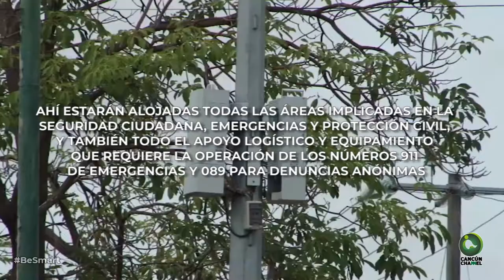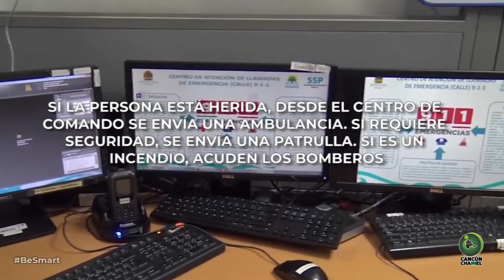VIENTO EN POPA ESTRUCTURA DE ACERO Y CONCRETO DEL COMPLETO DE SEGURIDAD C5